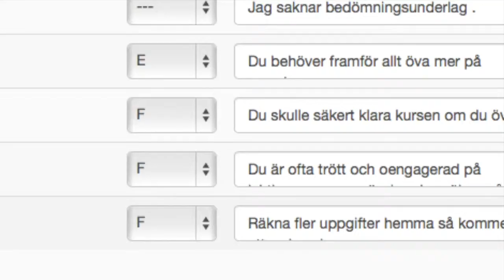tankesatt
Gå in på tankesatt.vokativ.com.